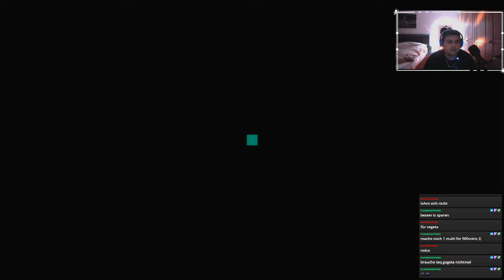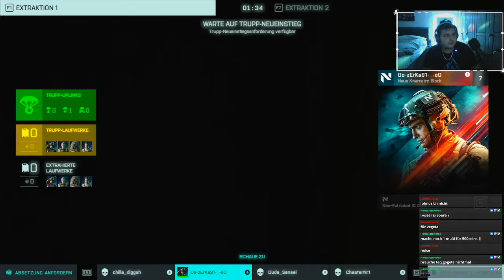Lost Hazard Zone mit CheaterNr1 & Chilla / Battlefield 2042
Lets Play - Live Stream - Hobby Gamer .